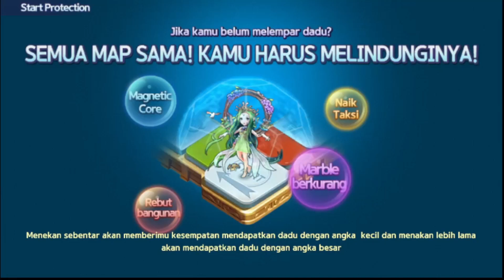MEMANEN DIAMOND + JAJANAN MENARIK ❤️ LINE Let's Get Rich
Sebenernya banyak dari subsriber ku atau viewer ku yang kesulitan cari family aktif. Nah disini yang merasa master/submaster bisa komen family aktif kalian biar semua orang gampang dapetin diamond dari peti level 10.
Syaratnya apa, chat dimana.. Silahkan...

Please send a lot loves and supports for me ya...

(via GOPAY, OVO, DANA, LINKAJA, BANK Transfer)